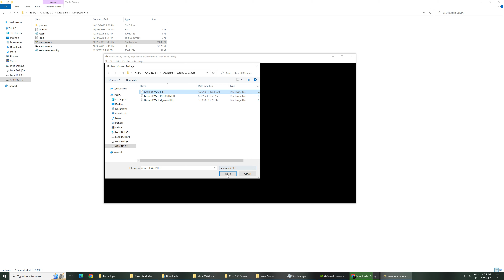Gears of War 2 PC Gameplay - ( Xenia Canary 4K 60FPS ) | Xbox 360 Emulator | RTX 4080 | i9 13900K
Gears of War 2 PC Gameplay | Xenia Canary 2024 | Xbox 360 Emulator | RTX 4080 | i9 13900K | 4K 60FPS

i9 13900k,
core i9-13900k,
i9-13900k,
intel i9-13900k,

rtx 4080,
rtx 4080 warzone 2,
rtx 4080 mw2,
rtx 4080 asus strix,
rtx 4080 aib,
a plague tale requiem rtx 4080,
apex legends rtx 4080,
rtx 4080 battlefield 2042,
rtx 4080 benchmark fortnite,
rtx 4080 benchmark games,
rtx 4080 16gb benchmark,
nvidia rtx 4080 benchmark,
rtx 4080 cyberpunk,
rtx 4080 call of duty,
rtx 4080 cpu,
cyberpunk 2077 rtx 4080,
rtx 4080 power consumption,
rtx 4080 size comparison,
rtx 4080 dlss 3,
rtx 4080 unreal engine 5,
rtx 4080 elden ring,
rtx 4080 fps test,
rtx 4080 fortnite,
rtx 4080 flight simulator 2020,
rtx 4080 performance vs 3080,
rtx 4080 power supply,
rtx 4080 psu requirements,
plague tale requiem rtx 4080,